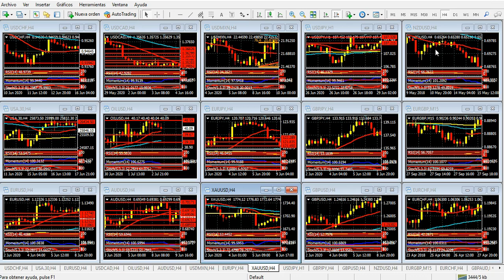Mercado de Divisas Viernes 3 de julio de 2020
Dato de empleos: en la buena senda
Hola Amigos, buen día. La publicación del dato de empleos de junio en Estados Unidos ratificó un momento promisorio para una salida de la crisis económica actual durante el presente año.  La generación de 4.8 millones de empleos fue el bálsamo que esperaban los mercados, que sin embargo cerraron el día bursátil de Nueva York con ligeras bajas. El festivo de este viernes, en conmemoración del Día de la Independencia, limitará cualquier movimiento relevante en las próximas horas.
En cuanto a las divisas, pese a que el dólar cayó en una primera instancia luego de la publicación del dato de empleos, terminó creciendo en varios frentes. El euro cedió posiciones, en tanto la libra esterlina se mantuvo con pocos cambios, luego de un alza moderada. El yen, por su parte, no ofreció cambios relevantes.
La buena noticia de los empleos también le dio sustento al petróleo, que superó nuevamente los 40 dólares en los futuros del WTI, en tanto la onza de oro cayó con fuerza al nivel del 26 de junio en 1757, para recuperar más de 20 dólares sobre el cierre de la sesión.
El cierre de la semana será muy calmo. Pese a que se publican en la sesión europea algunos datos de manufacturas y de servicios de varios países de la Unión, ninguno de ellos tiene fuerza para cambiar el panorama actual del mercado.
La semana deja como conclusión que los datos macro estadounidenses están mucho mejor de lo esperado. Sin embargo, la nueva ola de contagios a lo largo de todo el país amenaza con oscurecer este contexto, y el mes recién comienza. Si las cifras de julio serán mejores, o al menos iguales, que las de junio, lo sabremos en pocos días.
La cuestión es sumamente importante. Comienza a delinearse el panorama general de la economía de cara a las elecciones de noviembre, para las cuales Donald Trump, que intentará lograr su reelección, parte en desventaja. Sin embargo, cuesta pensar en que el candidato opositor, Joe Biden, pueda sacarle mucha ventaja. Trump tiene más para ganar que para perder, con todo por mejorar en la economía, en tanto Biden luce primero en las encuestas tan solo por la debilidad del presidente.
Si la economía se encamina, Wall Street, que creemos volverá a caer antes de septiembre con bastante fuerza, volverá a acercarse a máximos históricos, ayudando al presidente. De lo contrario, llegarán tiempos difíciles para los mercados.
Amigos, tengan todos una excelente jornada de operaciones, y un muy buen fin de semana, nos reencontramos el próximo lunes, hasta entonces.